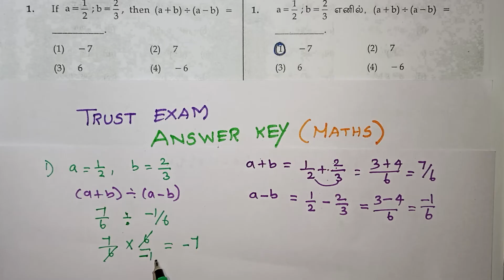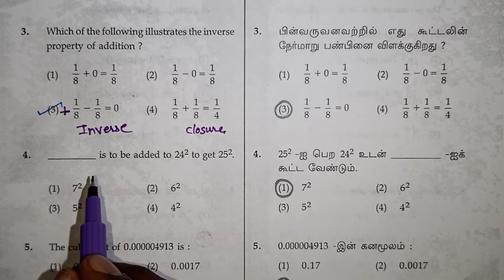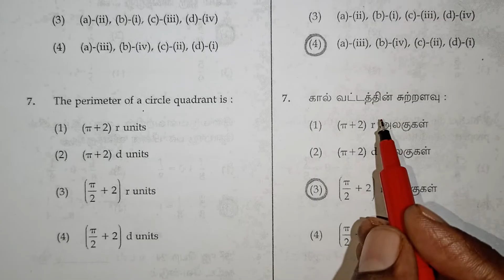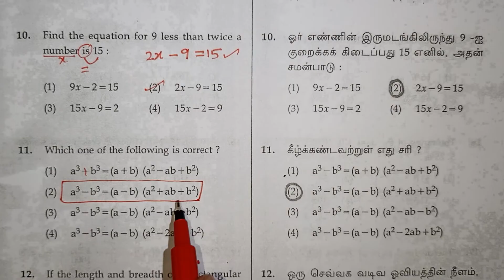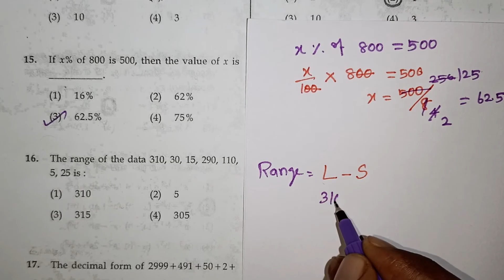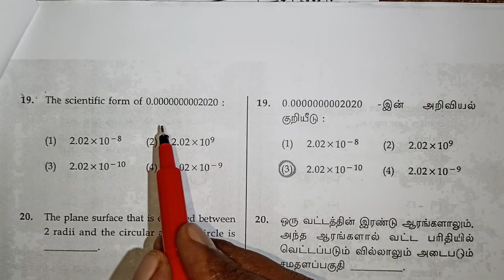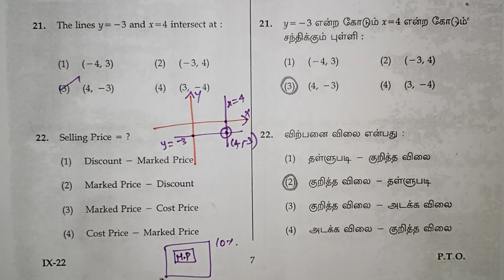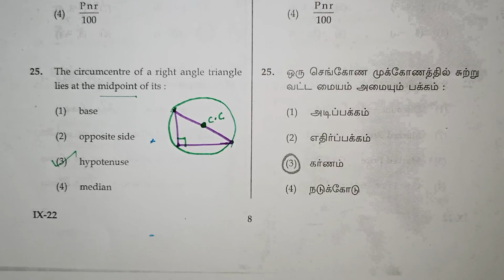Class 9 Trust Exam 2023 Maths Question Paper With Answers in Tamil / Kalvikan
Class 9 Trust Exam 2023 Maths Question Paper With Answers in Tamil / Scholarship Exam /Kalvikan